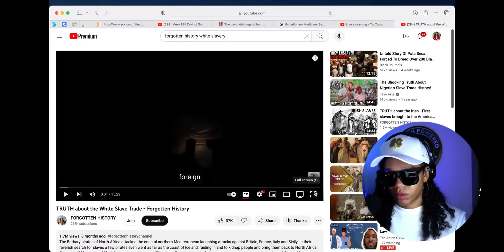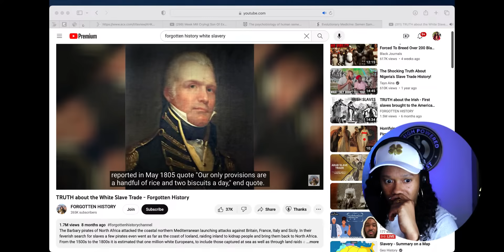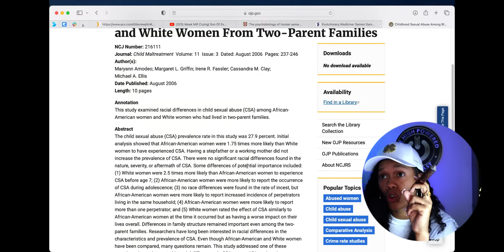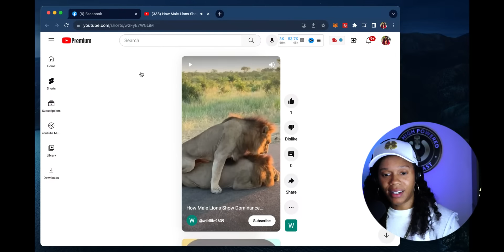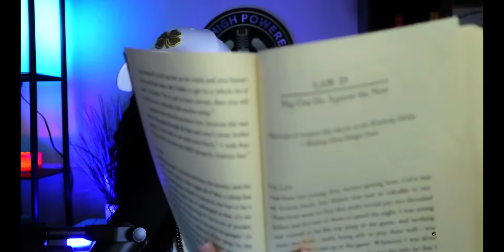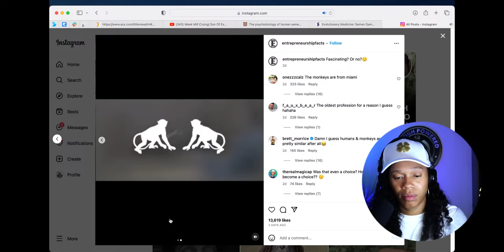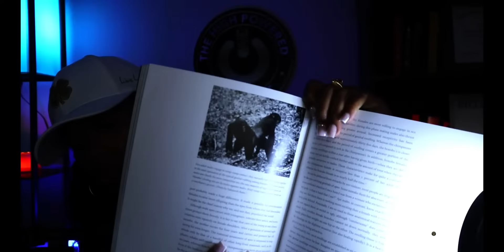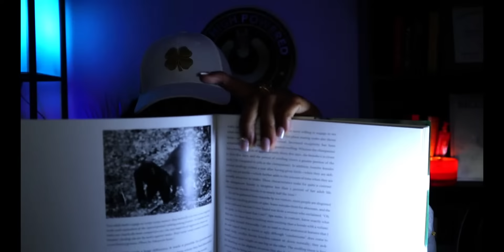The White Slave | Hidden information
The 5 Components of Love and 41 Shades of Men

This channel is designed to shine light on a perspective that many people do not consider.